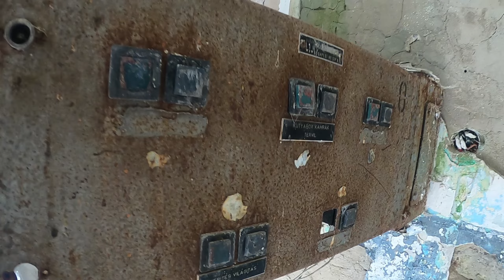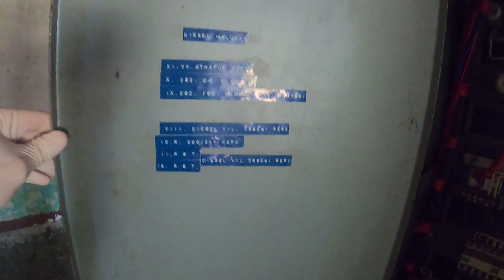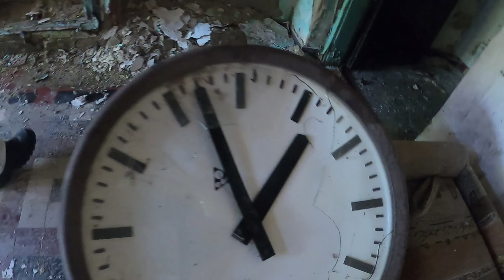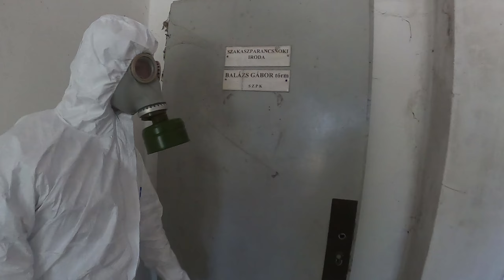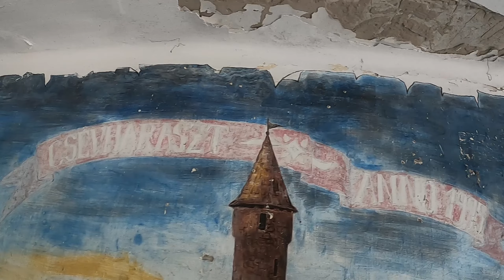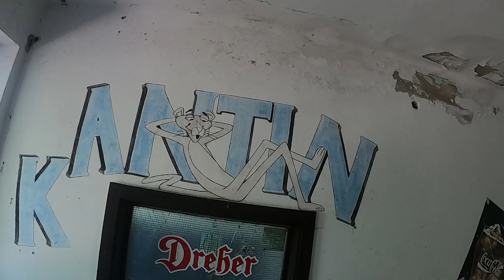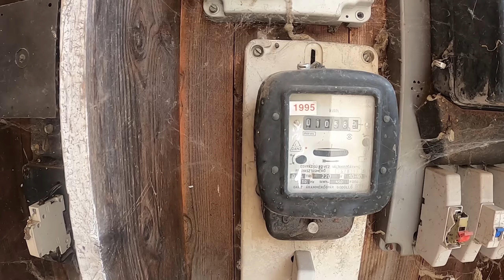|| ex-BM Adó Állomás || 2 Évad Befejező Rész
Az utolsó helységünk melyet átnéztünk  igen csak penész odú és más nem teljesen beazonosítható szigetelő anyagokkal szétszórt hely volt , így inkább nem haboztunk és védőfelszerelést ragadtunk.
a  penész igen csak veszélyes tud lenni főleg nagy mértékben , a szigetelőanyagról nem is beszélve . Az épületek nem a mostani időkebn épültek , régen számtalan szigetelőanyag volt melyről még nem igazán tudták de veszélyes . Ezért is kell óvatosnak lenni főleg régi épületeknél . Legyünk körültekintőek a hellyel .

🔔 Kis csengő hogy ne maradj le semmilyen Új tartalomról !
       [ Igyekszünk minél több tartalommal szolgálni nektek ]

👍 Like ha szeretnéd a továbbiakban ehhez hasonló videókat

0:00 Földszint Bejárat
16:36 II Emelet
27:09 Frisslevegő
27:26 Lakó Ház
37:00 Vége